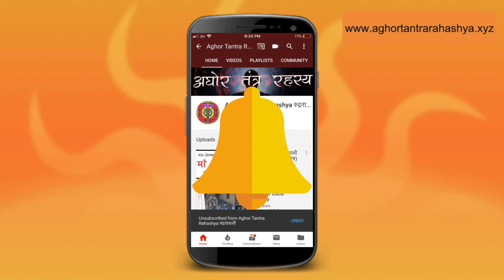जो माँगों वो मिलेगा गुप्त काली असमसानी क्रिया करो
ये साधना उनके लिए जिनको शक्तियों का खेल देखना है और असमसानी क्रिया को संभाल सके।
Alakh Aadesh!